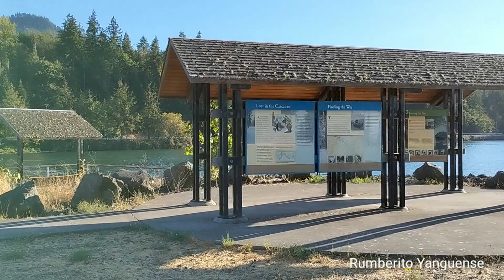Lowell Covered Bridge - Lowell Puente Cubierto #1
Lowell Covered Bridge #1

Lowell Oregon

Todos los derechos de video, imagenes y sonidos pertenecen a este artista

All copyrights of video, images and sounds belongs to this artist.